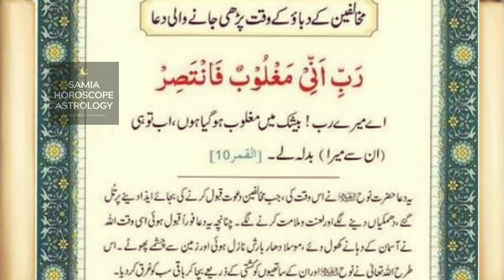Dua for Enemies |Hadees Sharif in urdu | Mahnoor Ibrahim Tv